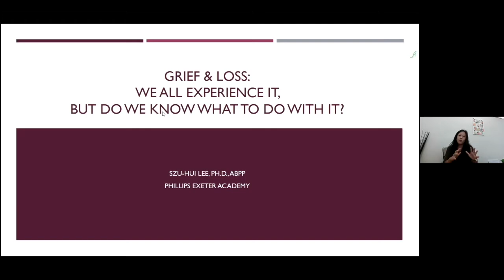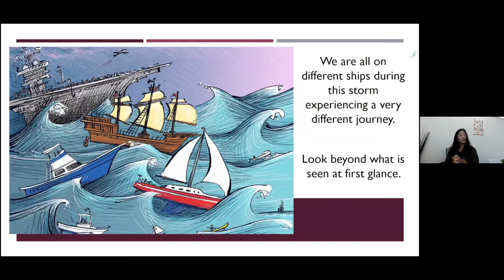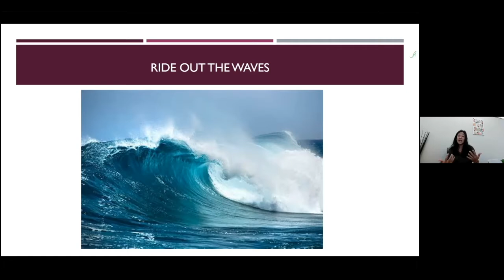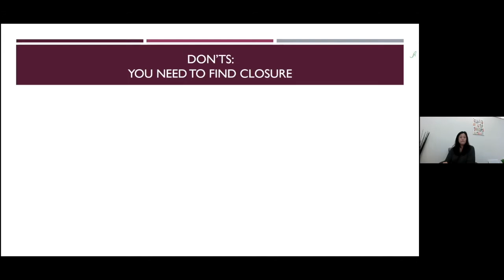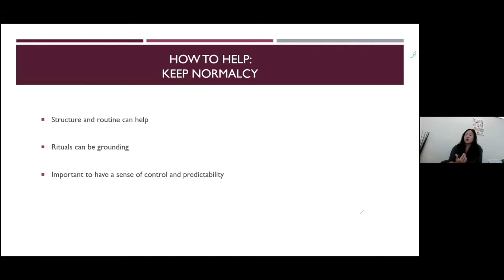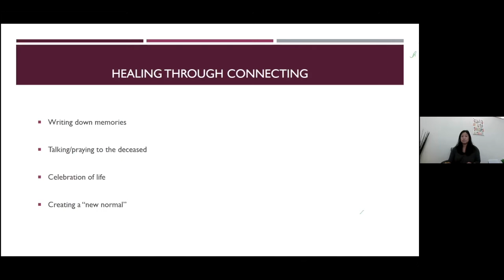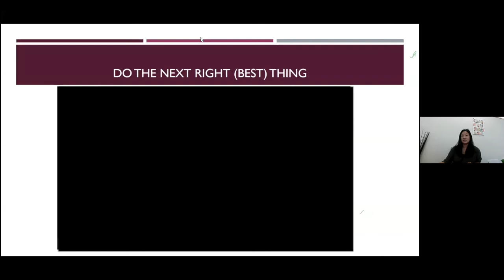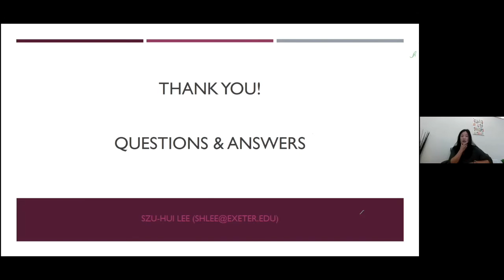Grief, we all feel it, but do you know what to do with it? with Dr. Szu-Hui Lee, PhD, ABPP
Grief is a complicated emotion and losing someone we love is hard no matter the circumstance. This is especially true when you are faced with a loss and the grief associated with the loss at a young age. This presentation is designed to explore the impacts of grief and loss on adolescents. We will bust common myths about grief and loss, including the classic “time will heal” as well as concrete ways to process one’s grief and how to continue to connect with our loved ones will be presented. Come learn ways to healthily manage this inevitable part of our lives together.